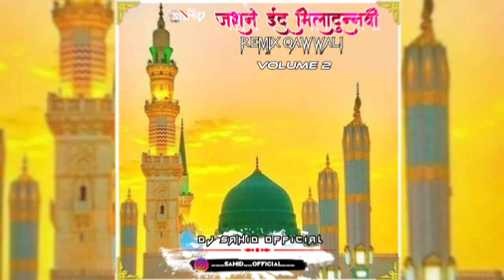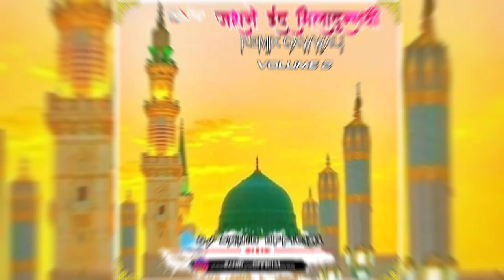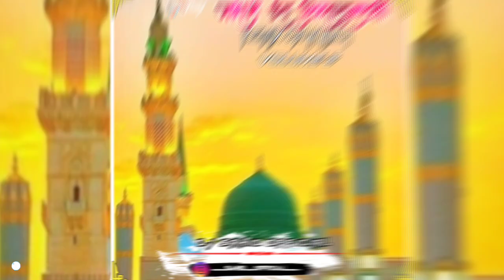sirf ek bar Dil se mustufa ko tu pukar hard bass mix by(dj sahid official)